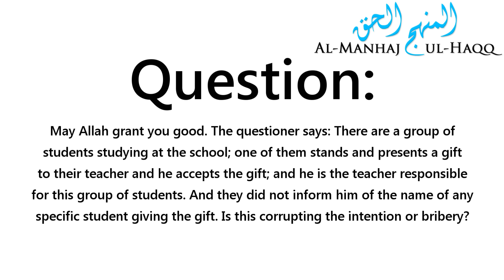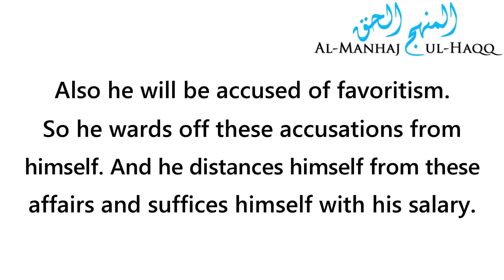Can a teacher accept gifts from his students? - By Shaykh Saalih Al-Fawzaan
Is it permissible for a teacher to accept gifts from his students? - Shaykh Saalih Al-Fawzaan حفظه الله